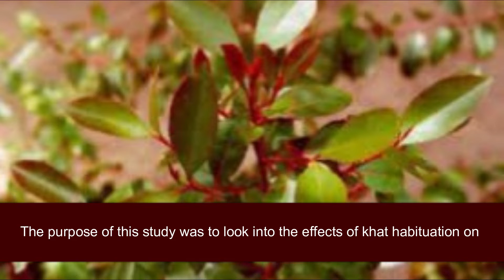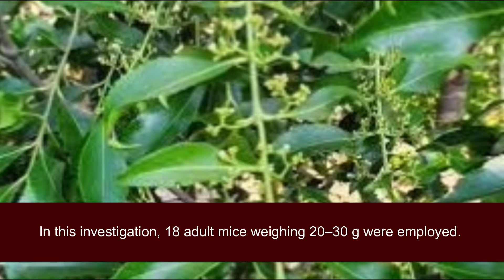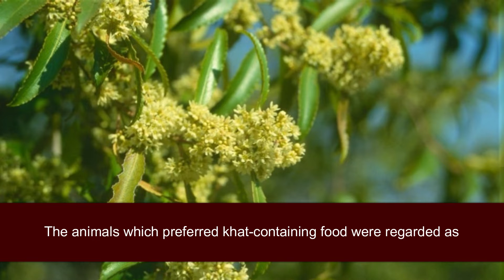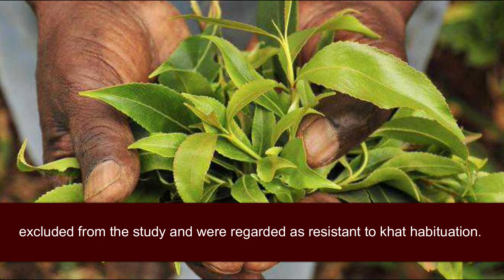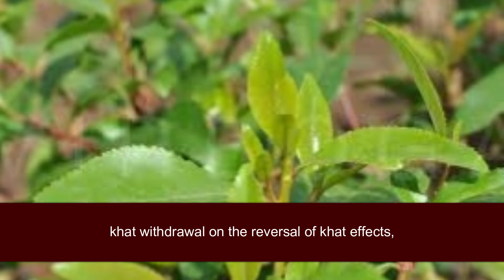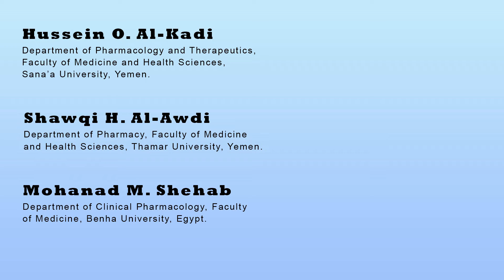Investigating the Effect of Khat Habituation on Psychomotor Behavior in Mice